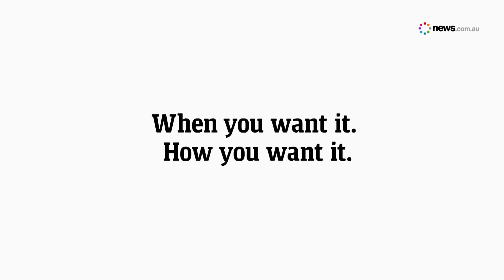Get the news.com.au app today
The news.com.au app makes it even easier to get your news